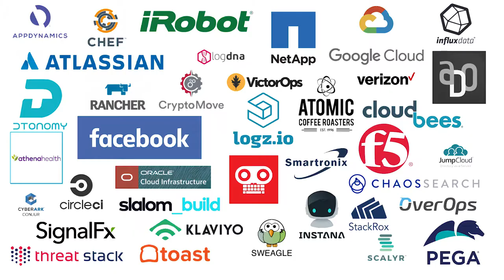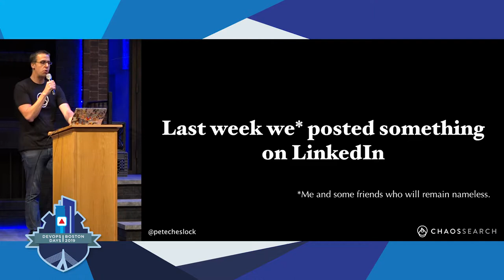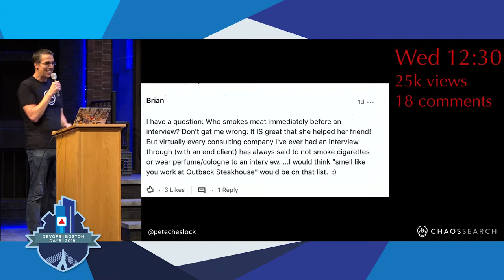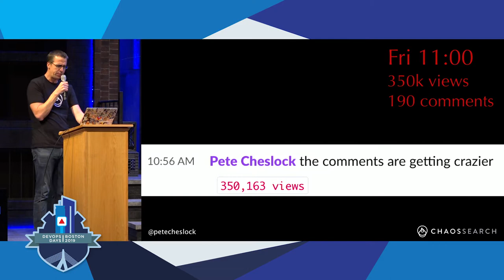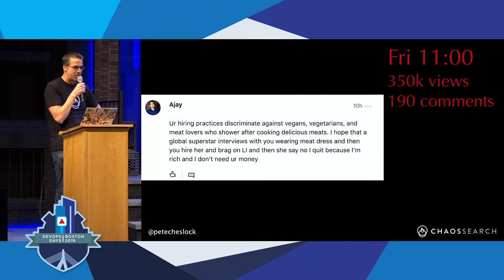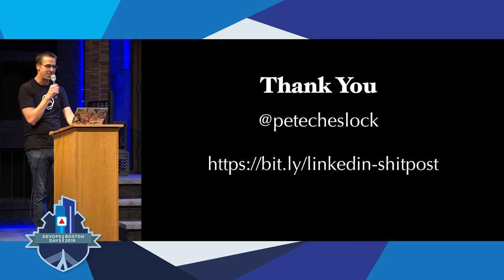DevOpsDays Boston 2019 - Lightning Talk by Pete Cheslock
Social Media Observability by Pete Cheslock